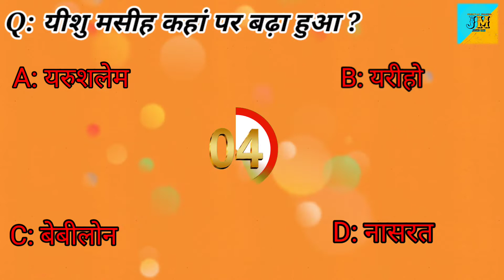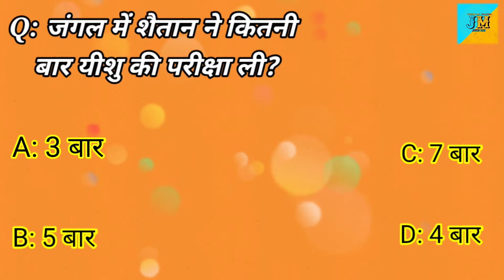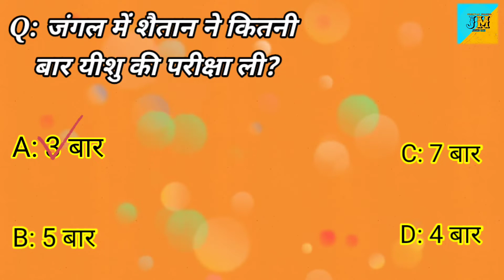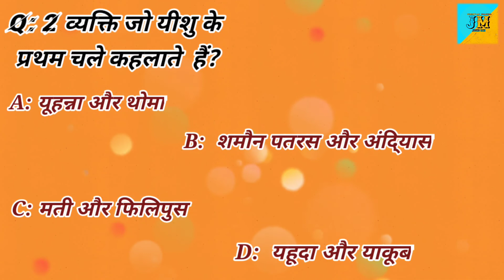BIBLE QUIZ IN HINDI 📖📖✝️ CHRISTIAN CHANNEL JOHNSON MASIH. 8307781937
BIBLE QUIZ IN HINDI 📖📖✝️ CHRISTIAN CHANNEL JOHNSON MASIH. 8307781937. AMBALA CITY...

SPECIAL THANX TO: PASTOR ANOOP

                 God Bless You All Of You
                        Johnson Masih
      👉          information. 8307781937